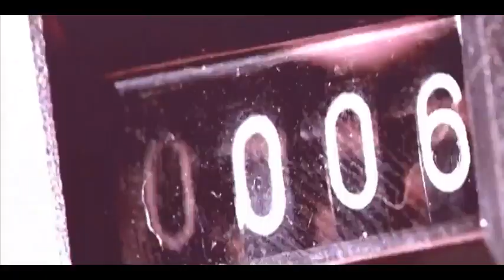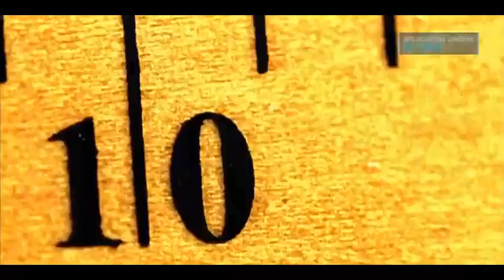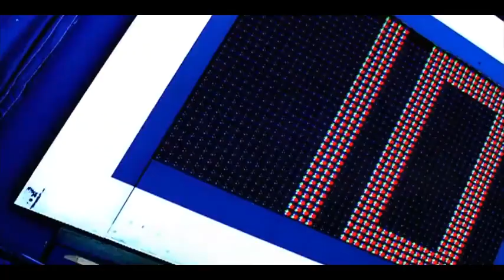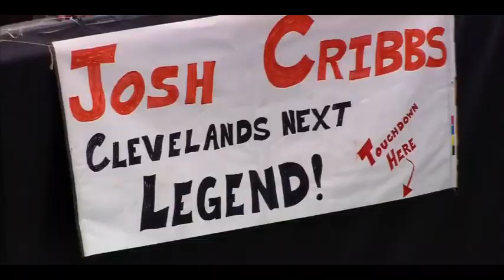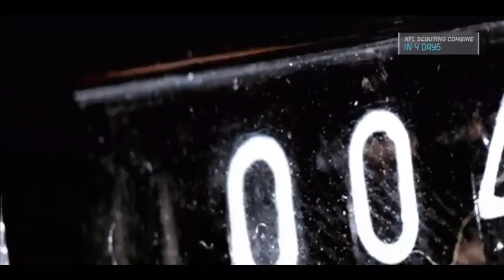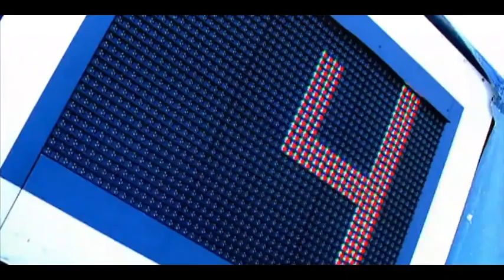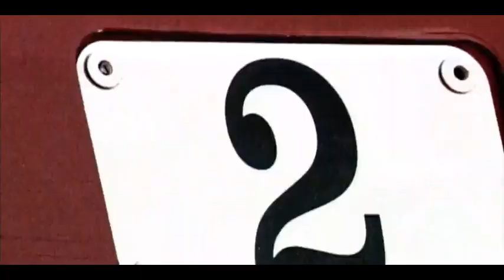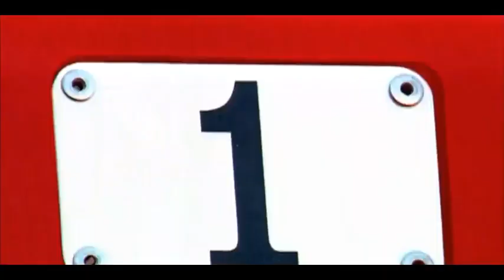NFL Top 10 Return Aces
NFL Network's "Top 10" series counts down the best kickoff / punt returners in league history. This episode originally aired in 2009.